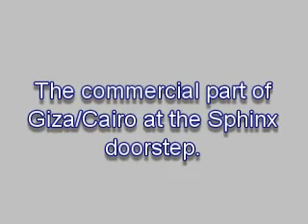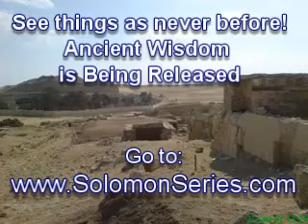Views of the Great Sphinx of Egypt | The Unseen Face of the Great Sphinx of Giza | Part Seven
This is Ted Whidden. I have described in this series; The Pyramids of Egypt were built in a TROPICAL environment, NOT a desert. John Anthony West and Professor Robert Schoch of Boston University. And In This video, I share with you; The Great Sphinx of Egypt is often called the guardian of the desert or of Giza.  Have you taken a fresh look with modern technology?  Look again.

CO2 and YOU: A Release from ALL Sickness:

The Answer To Cancer: A Simple Solution for the Western Condition:

The Solomon Series: Great Pyramid Mystery Resolved (Volume One):
Setting Captives Free:

The Solomon Series: Great Pyramid Mystery Resolved (Volume Two): Free at last! :

The Solomon Series: Great Pyramid Mystery Resolved (Volume Three):
Patent Pending: